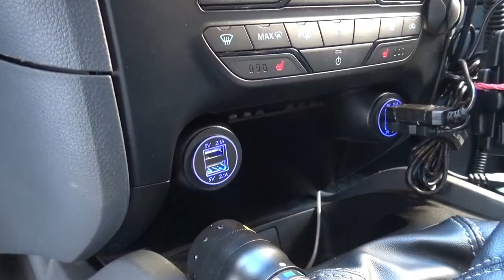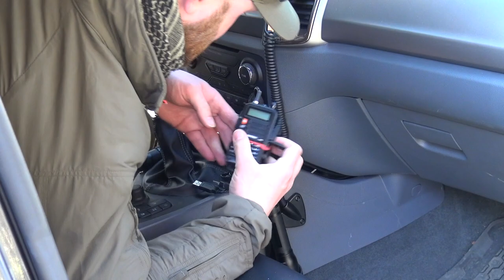12V Dosen gegen USB tauschen | leicht erklärt | DIY | Molly Adventure Umbau | Ford Ranger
Hallo zusammen,
in diesem Video zeige ich euch, wie ich meine originalen 12 V Dosen gegen USB Dosen getauscht habe. Ich hoffe das Video gefällt euch und Ihr könnt das ein oder andere ebenfalls verwenden.
Über Kommentare oder ein Abo freue ich mich.

12V USB Dose
12V USB Adapter
LED Lenser
USB Ladekabel

––– Beste Bekleidung –––
Hose Striker XT
Hose Striker HT

LED Lenser
passender Autohalter
Starke Rotlichtlampe
Nextorch EDC Lampe

Carbon Stativ

––– Meine Wunschliste –––